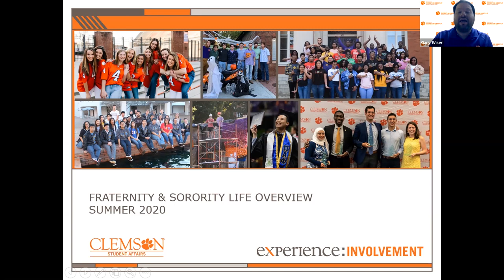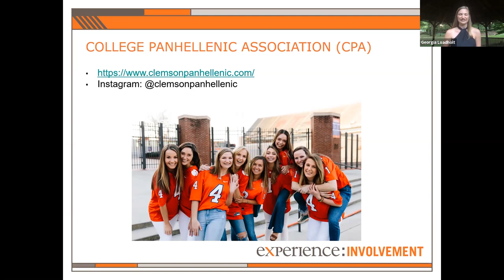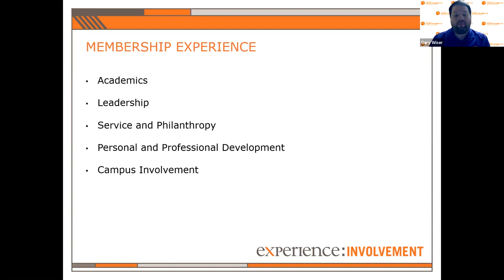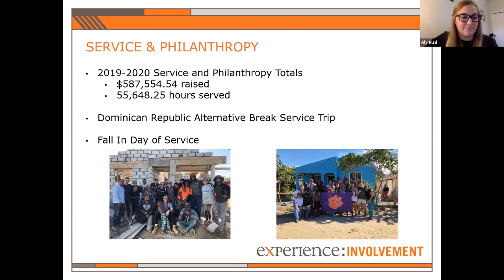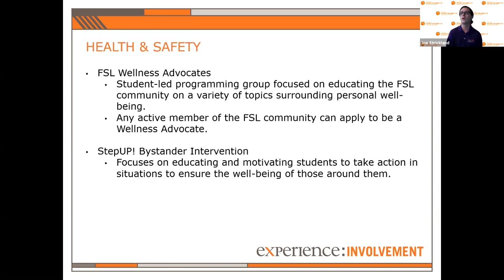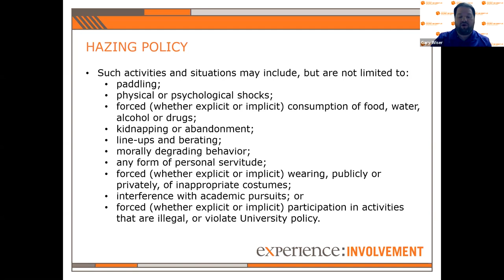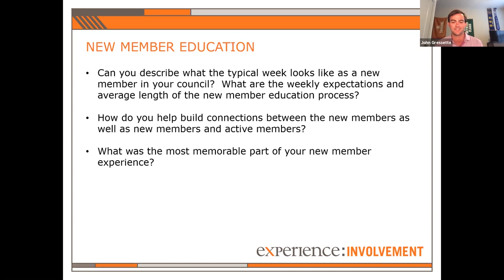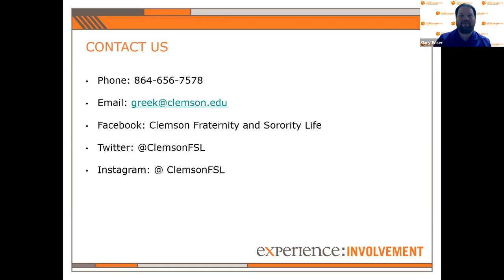FSL Virtual Orientation: Overview Session